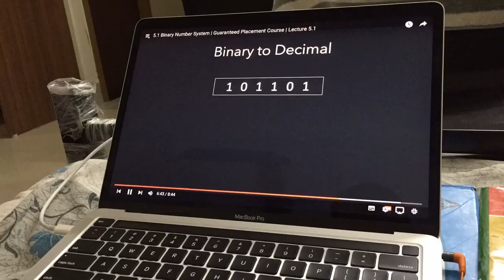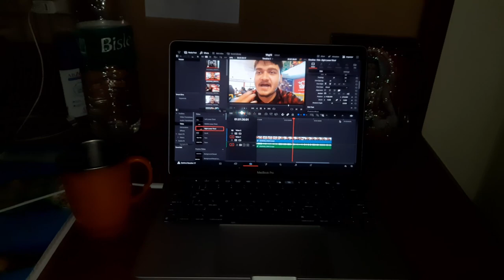Sunday hai par Exam Hai | Captain Vlogs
VLOG 42

We are currently in college and we love to share our daily life with you guys and we Love to make vlogs, pranks & shorts videos..

Music | Fresh by Declan DP